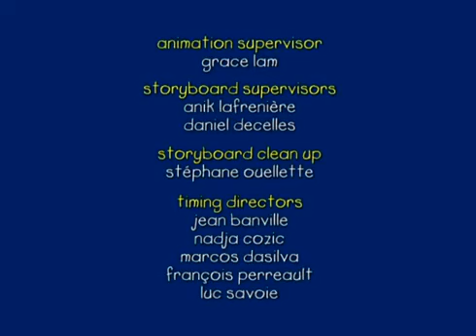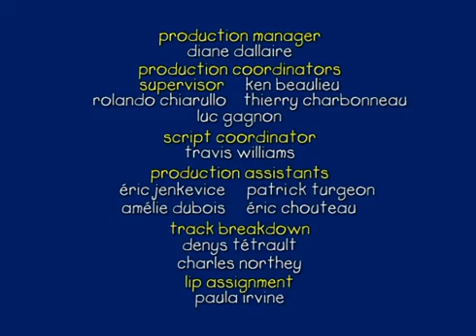CAILLOU PORTUGUÊS - O parque aquático do Caillou (S03E10)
► Inscreva-ser:

Caillou (Ruca em Portugal) é uma série de desenho animado infantil franco-canadense, lançado em 1997. É baseada na série de livros franceses pré-escolares escritos por Christine L'Heureux e ilustrados por Hélène Desputeaux.

A partir de situações simples, Caillou/Ruca, um menino de quatro anos, mostra o dia a dia de crianças nesta fase em meio a ações educativas. O desenho conta ainda com a participação da família dele – mãe, pai, avós, e vizinhos. Gilbert/Riscas, o gato, faz parte também da vida de Caillou/Ruca.

Entre os temas abordados estão a família, comportamento social, o fato de estar sozinho, fazer amigos, emoções — como ansiedade, medo, empatia, tristeza, alegria e estações do ano.

Como as experiências são típicas de uma criança de pouca idade, telespectadores podem se identificar facilmente com a série. Ruca tem como amigos, Sara, Beto, André, Léo, Clementine, Jaime, Jorge

Caillou - Um garotinho careca de 4 anos (posteriormente 5), ingênuo e hiperativo. Originalmente foi criado como um bebê nos livros originais. Aprende coisas novas em meio aos seus problemas de infância. Muitas vezes ele demonstra ser nervoso e arrogante principalmente quando algo dá errado, nos primeiros episódios ele chorava e gritava, mas com o passar dos episódios ele muda a personalidade. Mas no fundo são bons irmãos. Seus melhores amigos são Leo e Clementine.

Rosie (Mousseline, na versão francesa) - A chata irmã caçula de Caillou de 1 ano. Nos primeiros episódios era uma bebê, mas depois de um tempo amadureceu rápido e passou a ser mais independente e falar com frequência. Muitas vezes Caillou se irrita e chega até mesmo a brigar com Rosie, porém os dois sempre se entendem como bons irmãos. Ao contrário de Caillou ela tem cabelos, que ao contrário dos pais é ruivo.

Gilbert - O gato de estimação de Caillou. É um gato cinza com um círculo azulado no olho esquerdo. Muitas vezes brinca e faz Caillou rir. No seguimento com fantoches Gilbert é o protagonista junto de Teddy e Rex e é capaz de falar.

Mamãe e Papai - Pais de Caillou, cujos nomes nunca foram revelados no desenho. São um casal gentil que sempre guia seu filho e o ajuda a passar pelas dificuldades. Quase sempre estão de bom humor principalmente quando estão com o filho, raramente brigam e ficam nervosos com o que Caillou faz. Aparentemente apenas o pai é quem trabalha, embora seja desconhecido seu emprego.

Vovó e Vovô - Avós de Caillou cujos nomes também não foram revelados. Fazem aparições em vários episódios sempre visitando a casa de Caillou, principalmente a Avó que muitas vezes acolhe Caillou e o auxilia nos seus problemas. A avó é quem narra os episódios. São pais do pai de Caillou.

Leo - O melhor amigo de Caillou que possui sua mesma idade. Desde que Caillou o conheceu em seu primeiro dia na creche os dois se tornaram amigos inseparáveis. Ele é ruivo e judeu, ele juntamente da família celebram Chanucá nos fins de ano.

Clementine - Outra amiga de Caillou também da mesma idade. Ela é negra e descendente africana, ela juntamente da família celebram o Kwanzaa nos fins de ano.

Sarah - Amiga de Caillou que possui 8 anos. Ela é descendente de Chineses. Apareceu primeiro no episódio "Caillou Dá a Volta no Quarteirão".
Sr. Hinkle - Um velho homem gentil que mora vizinho a casa de Caillou.